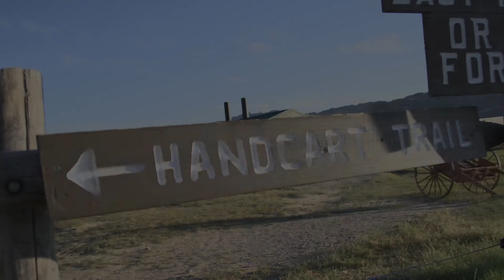Mapleton Utah Stake TREK 2015 Day 2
Mapleton Stake TREK 2015 Day 2 - The Women's Pull and the River Crossing